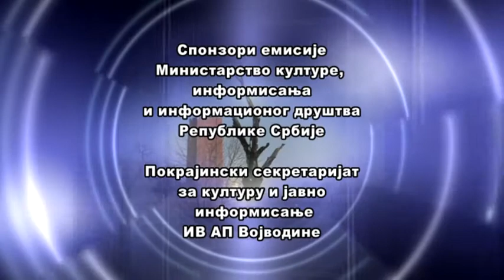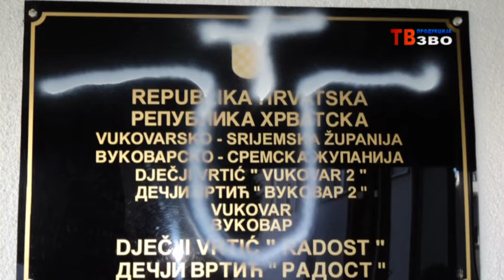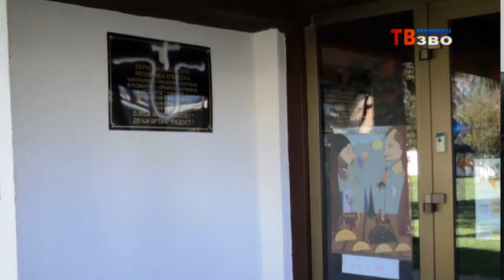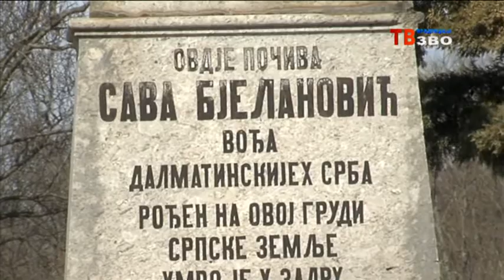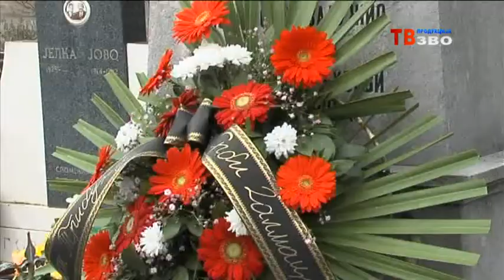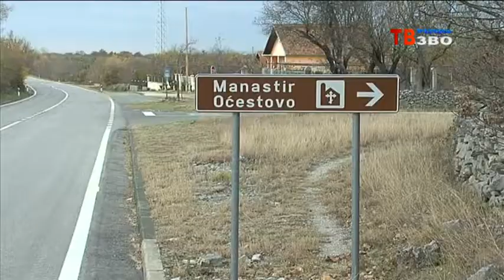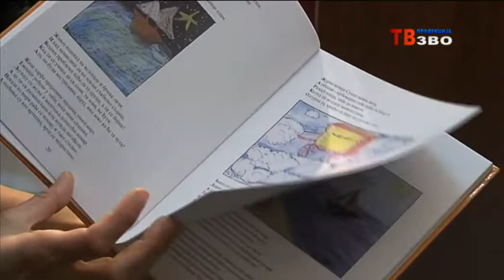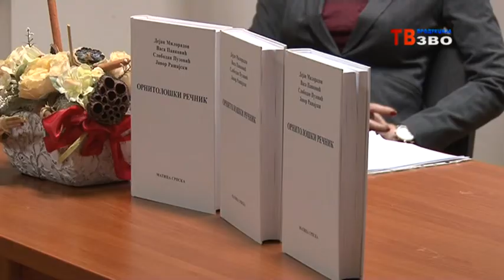Hronika Slavonije, Baranje i zapadnog Srema 252